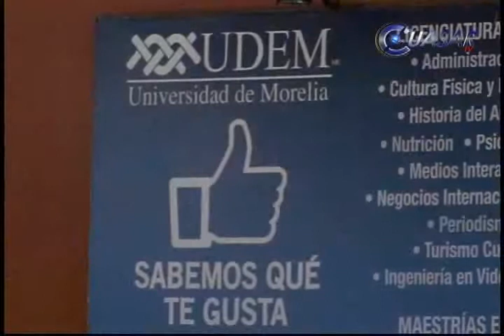Presentan Blog de Psicología del Arte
La licenciatura en Historia del Arte de la Universidad de Morelia (UDEM) presentó este jueves el blog de Psicología del Arte que además de mejorar los canales de comunicación entre los alumnos, pretende mostrar en la Internet el trabajo de los estudiantes...